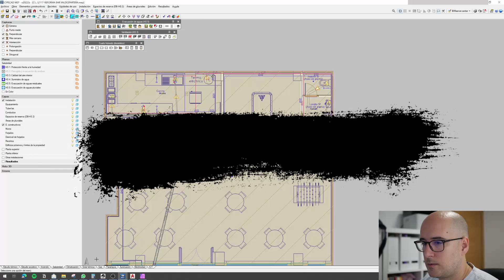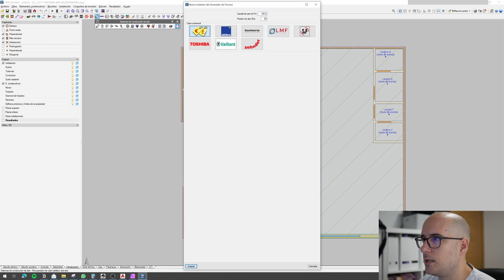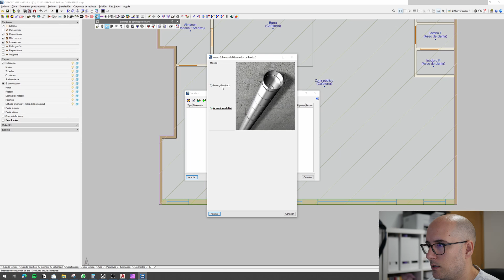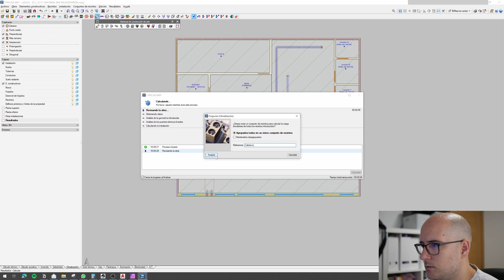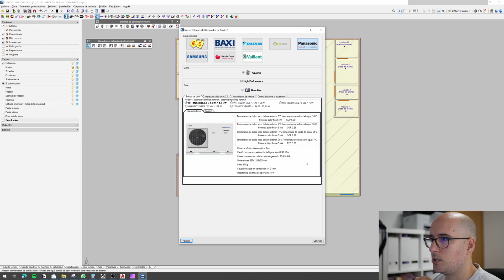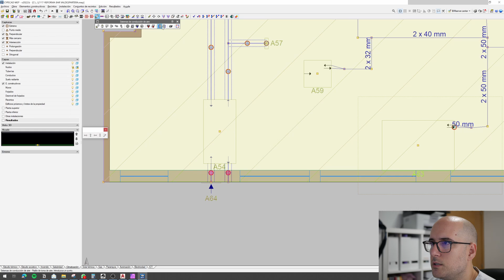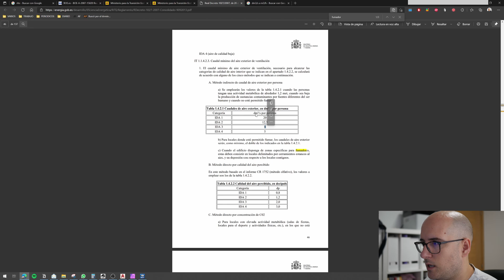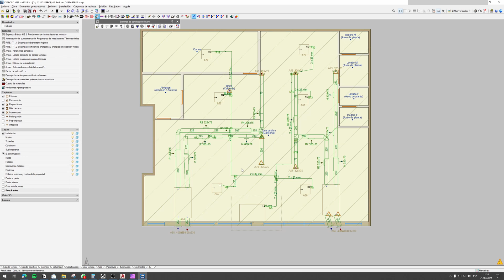Curso CYPEMEP 2022 Climatización y ventilación Proyecto bar cafetería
En esta clase vamos a ver como utilizar las herramientas de climatización y ventilación en CYPEMEP en un proyecto real de una cafetería / bar